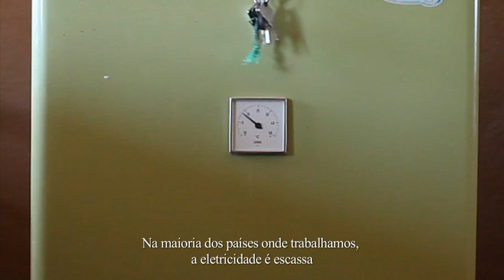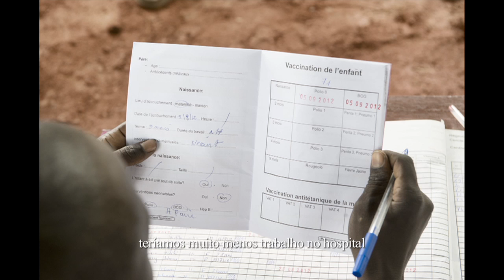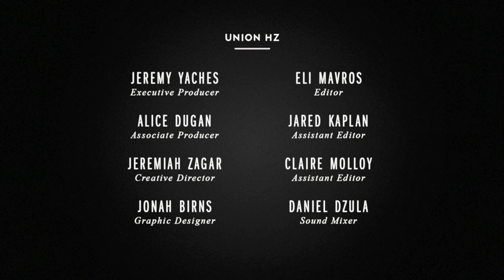Médicos Sem Fronteiras: Vidas em Jogo | Vacinas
Apesar de todos os esforços de Médicos Sem Fronteiras, uma em cada cinco crianças do mundo inteiro não está recebendo vacinas adequadamente. Essa situação precisa mudar urgentemente.